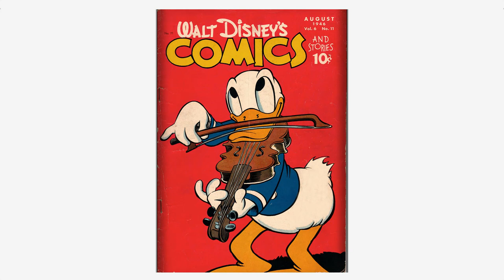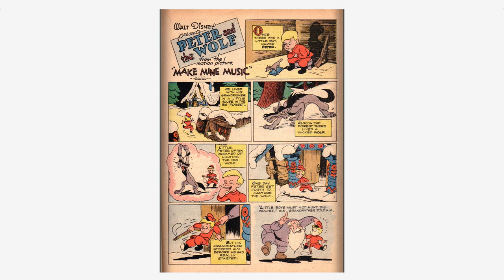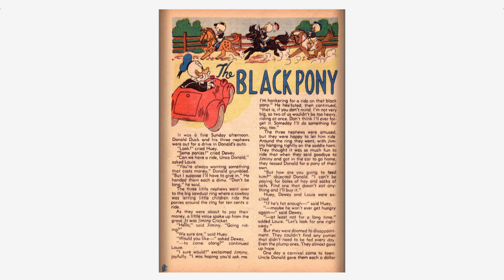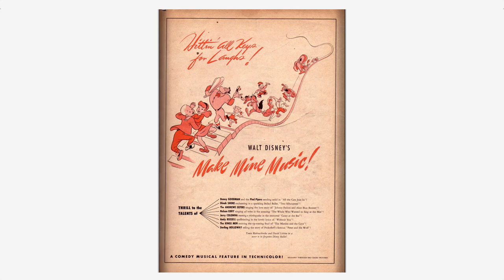Walt Disney's Comics And Stories 071 Dell No fc